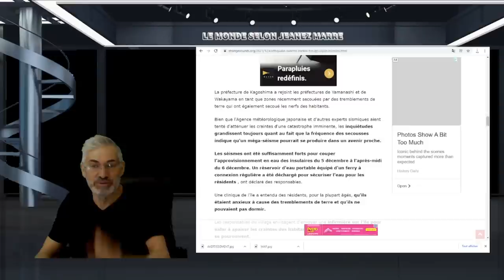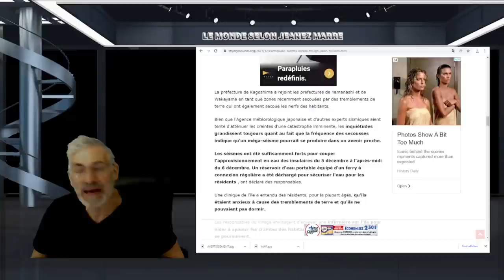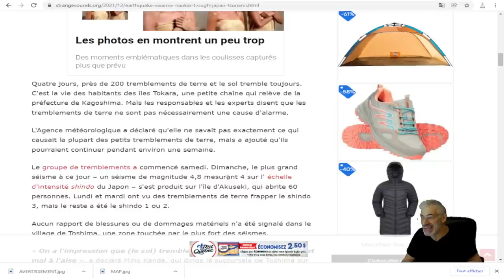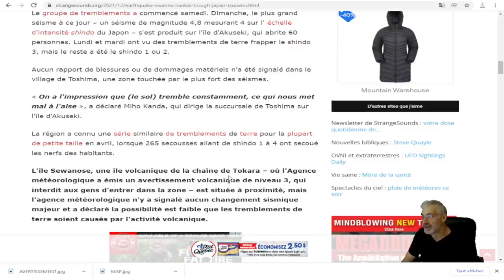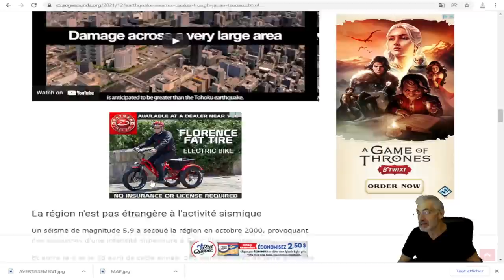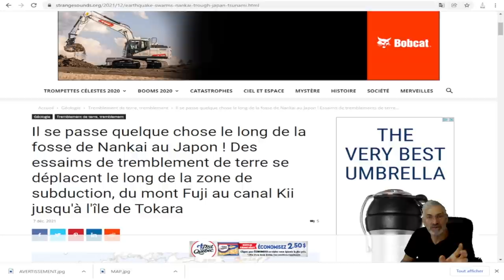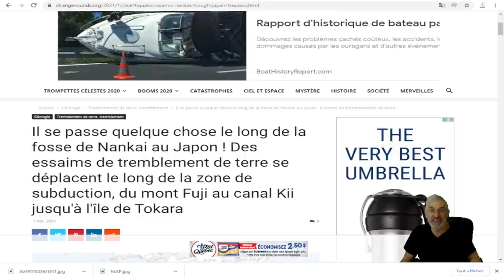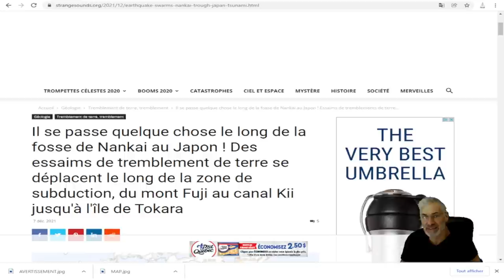MAIS QUE SE PASSE T'IL AU JAPON ?LE 'BIG ONE' EST IL POUR BIENTÔT; ELON MUSK NOUS ANNONÇE LE PIRE !